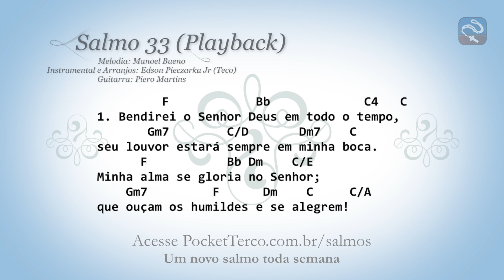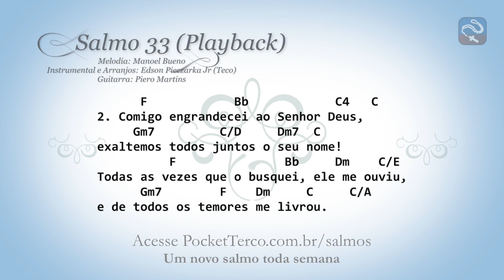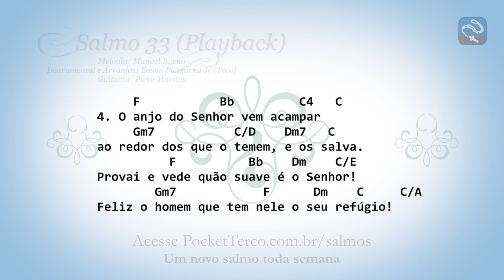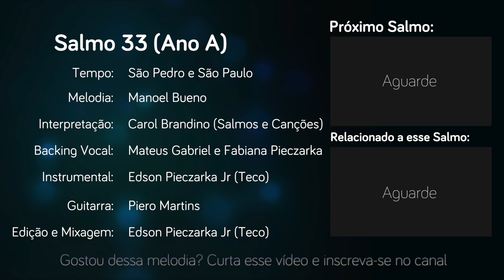SALMO 33 - PLAYBACK - DE TODOS OS TEMORES (SÃO PEDRO E SÃO PAULO - ANO A)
Salmo 33
Melodia: Manoel Bueno
Interpretação: Carol Brandino (Salmos e Canções)
Backing Vocal: Mateus Gabriel e Fabiana Pieczarka
Instrumental e Arranjos: Edson Pieczarka Jr (Teco)
Guitarra: Piero Martins

INTRO: Dm7, Am7, Bb9, C, C/A

   Dm7         C          Am7          Bb9
DE TODOS OS TEMORES ME LIVROU O SENHOR DEUS.
    Gm7        F9         Am7          Bb9   Gm7

         F            Bb             C4   C
1. Bendirei o Senhor Deus em todo o tempo,
       Gm7        C/D       Dm7    C
seu louvor estará sempre em minha boca.
      F           Bb Dm    C/E
Minha alma se gloria no Senhor;
    Gm7         F      Dm    C     C/A
que ouçam os humildes e se alegrem!

2. Comigo engrandecei ao Senhor Deus,
exaltemos todos juntos o seu nome!
Todas as vezes que o busquei, ele me ouviu,
e de todos os temores me livrou.

3. Contemplai a sua face e alegrai-vos,
e vosso rosto não se cubra de vergonha!
Este infeliz gritou a Deus, e foi ouvido,
e o Senhor o libertou de toda angústia.

4. O anjo do Senhor vem acampar
ao redor dos que o temem, e os salva.
Provai e vede quão suave é o Senhor!
Feliz o homem que tem nele o seu refúgio!